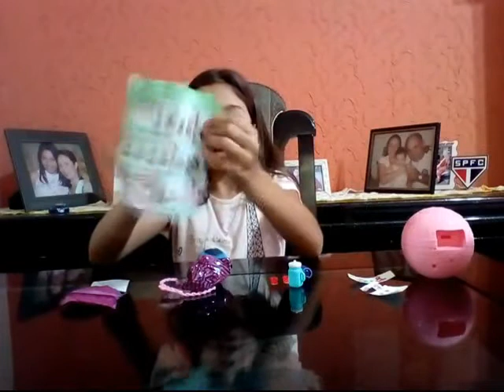LOL SURPRISE B.B. BOP ABRINDO PARA VOCÊS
Oi Galerinha, olha esta LOL que linda pessoal, é a B.B. Bop espero que vocês gostem do vídeo beijinhos